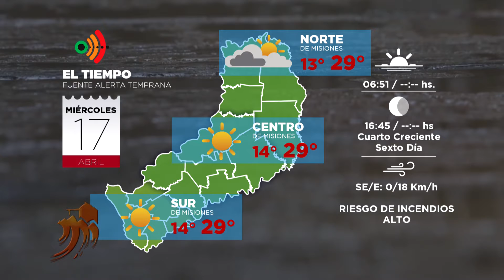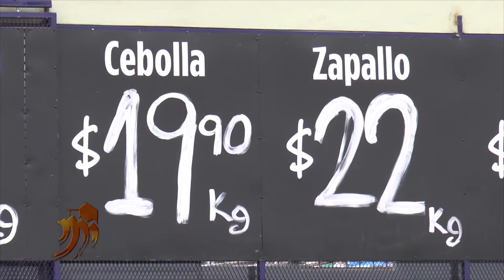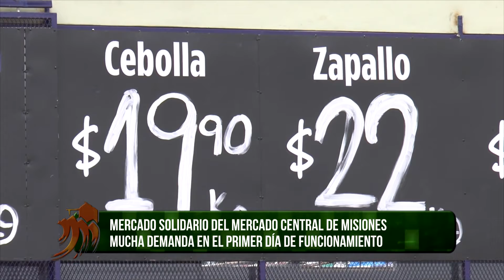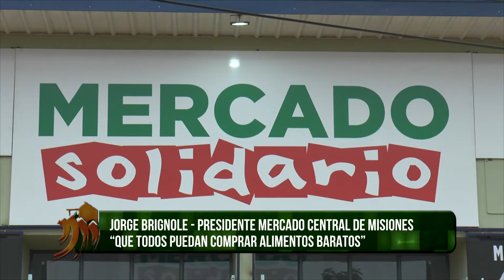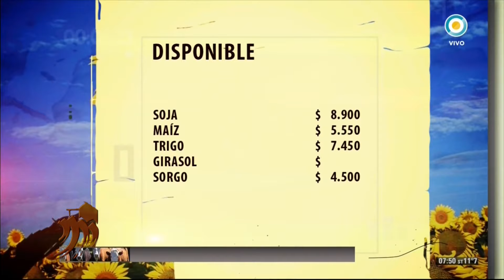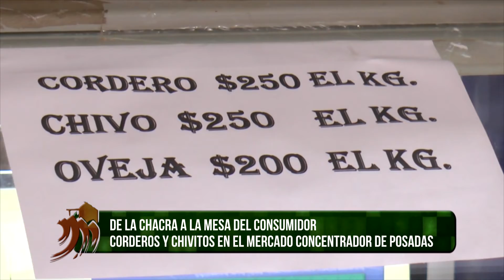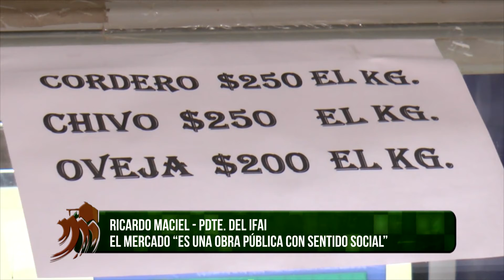DESDE LA CHACRA - PROGRAMA DEL MIÉRCOLES 17-04-19